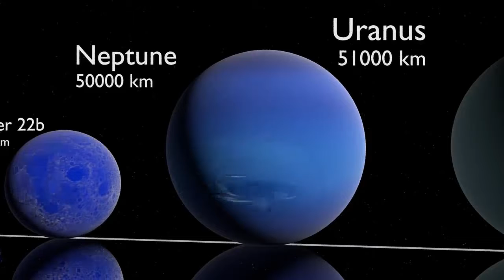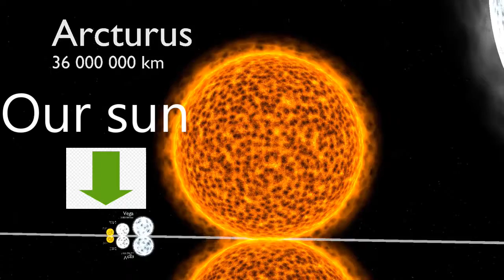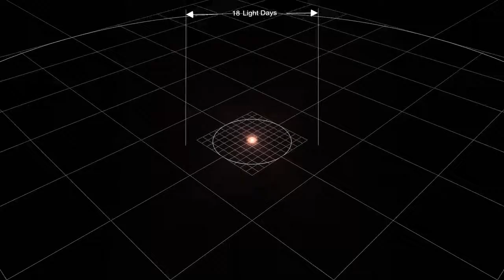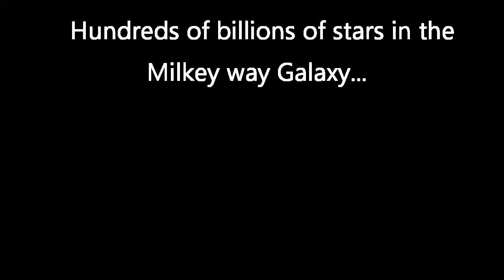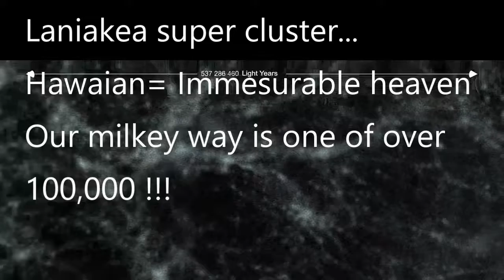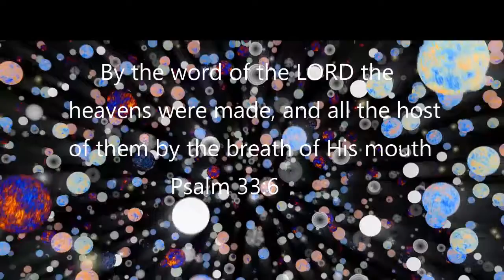Star Comparison More biblical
I put some video together that had been published with Big bang false information and made it more biblical...Very amazing!